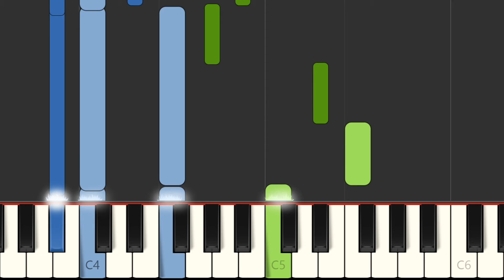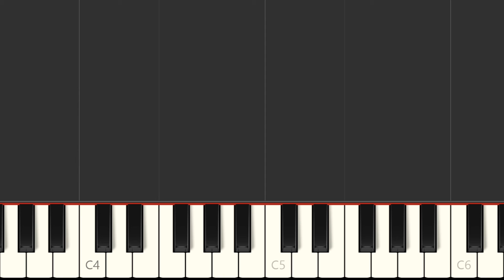Undertale Quiet Water